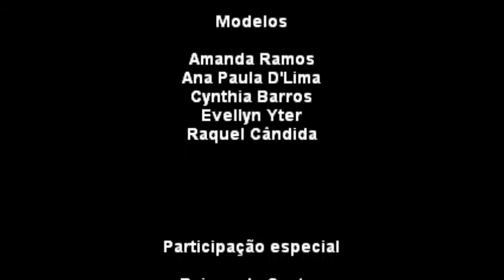EDITORIAL | Making Of - Mistérios das Flores da Amazônia by: Kazuko Fujita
Editorial da coleção primavera/verão da estilista Kazuko Fujita

filmagem/edição: Anderson Augusto